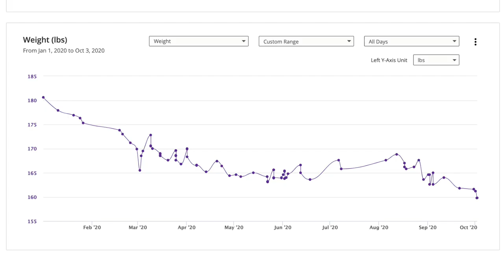2020 Weight Loss Progress + Sports Bra Review!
My weight loss progress for 2020: full body photo comparisons with measurements and weight chart from January to October. Plus my review of Yvette Sports bras and leggings!

My size for reference: Bras and tank tops in M. Leggings are in L
Flee (black) - Women's High Support Sports Bra Enfold Zip Front Strappy (white) - Women's High Support Sports Bra
Sculpt Racerback Cozy 3 Pack - Women's Sports Tank Shift Light High Waist (black) - Women's High Support Leggings

Supplements I Take (mostly to support my Hashimoto's)